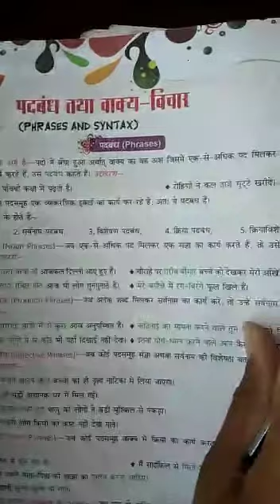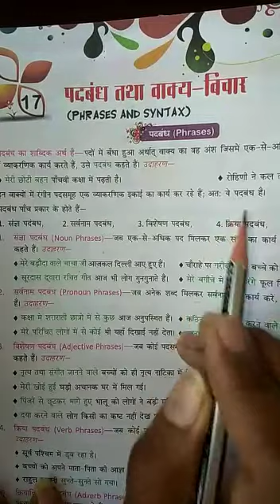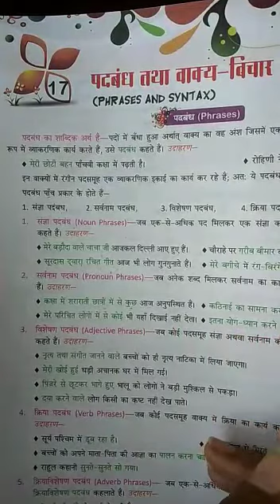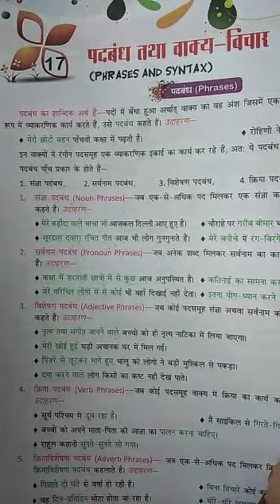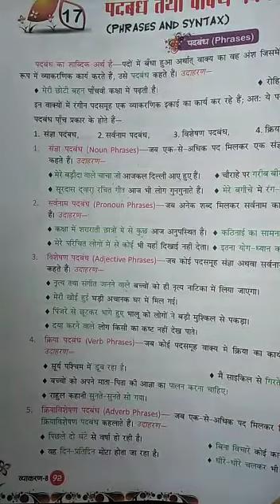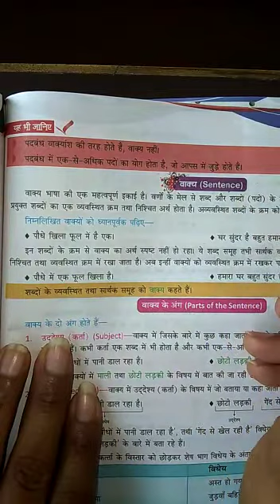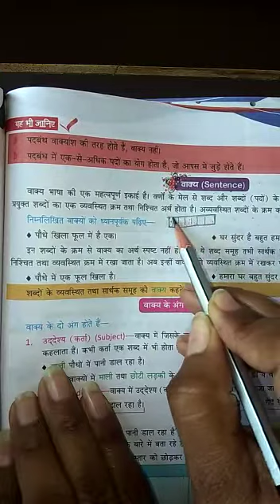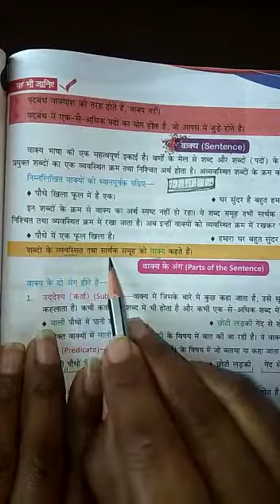chapter 17 class 8 hindi grammer padhbandh or vakya vichar